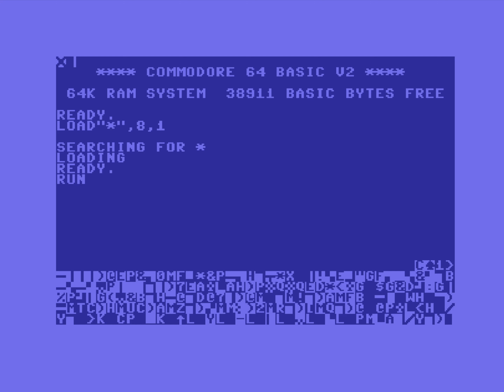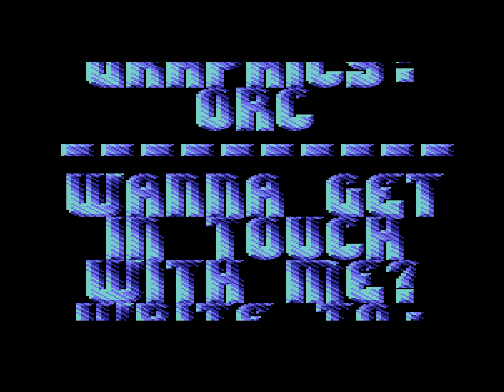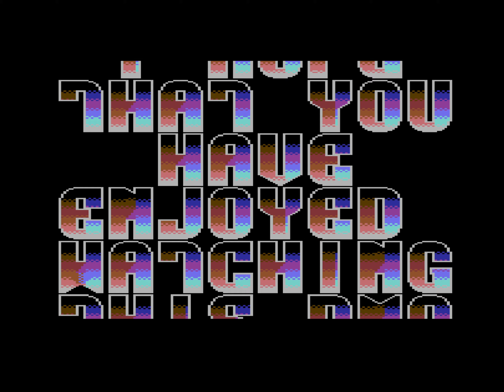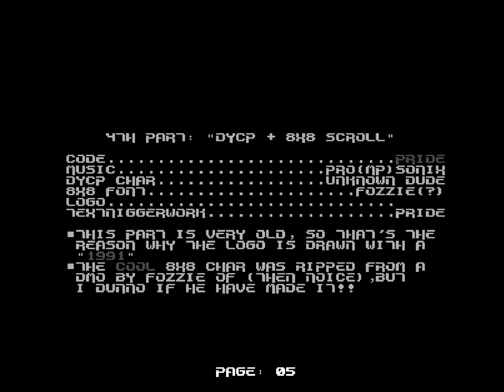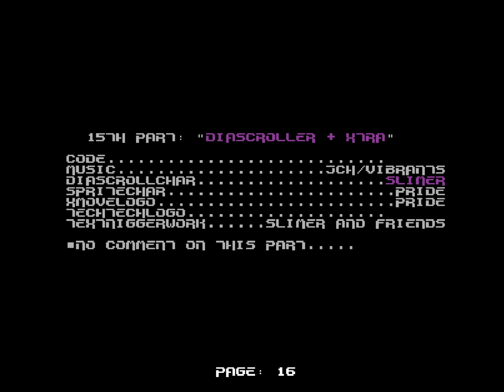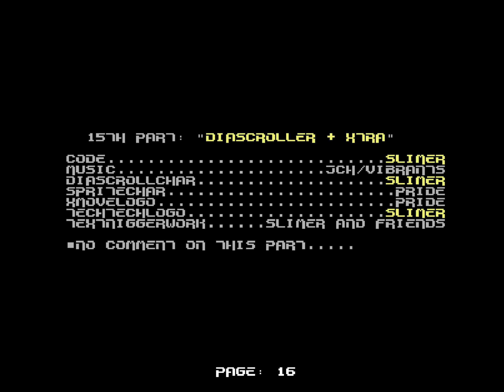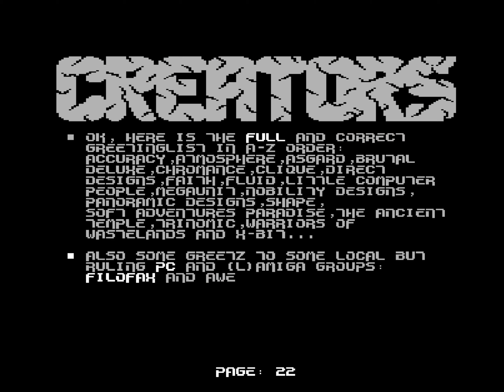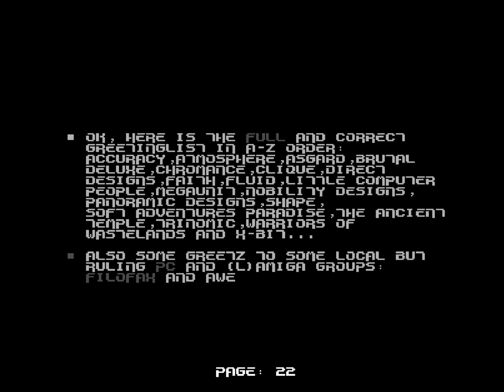C64 Demo - Public Domain [1992] by Creators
Part 8 remember me on Michael Jackson Moonwalker the poster :)
And at all a great and huge demo!

---Chapter
0:00 Part 1
2:03 Part 2
3:13 Part 3
33:22 Part 4
35:47 Part 5
39:50 Part 6
42:19 Part 7
43:45 Part 8
49:20 Part 9
1:02:22 Part 10
1:06:34 Part 11
1:10:01 Part 12
1:14:48 Part 13
1:17:06 Part 14
1:22:02 Part 15
1:32:33 Part 16
1:41:54  Part 17
1:44:12 Note